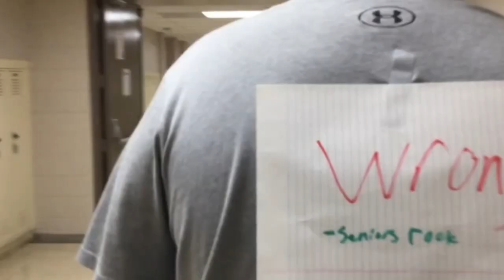Inside The Tribe | 10/3/2022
This edition, learn a little more about one of the newer teachers at EPCHS. Then, it's a full recap of all things Homecoming 2022.

Inside The Tribe is a weekly update produced by students at East Peoria Community High School in East Peoria, Illinois. Studio and production assistance is provided by East Side Community Media.

The students of Inside The Tribe have been recognized by Wisconsin Community Media's "Best of the Midwest Media Fest" on numerous occasions:

2018 | Award of Merit - Magazine Format/News - Professional
2019 | Award of Excellence - Magazine Format/News - Best In Show - Produced by Youth Amateur
2020 | Award of Achievement - Magazine Format/News - Amateur